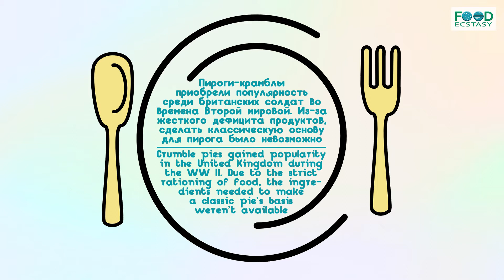Delicious Oats Apple Crumble Recipe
Traditional British cuisine is rich in delicious and easy recipes. Today we are cooking a well-liked apple crumble.

Apple crumble is traditional British dessert. Unlike pies, a crumble’s filling is on the bottom, and the dough is on the top. Apples baked under an oatmeal crust are a wonderful option for a Sunday family meal. Try it!